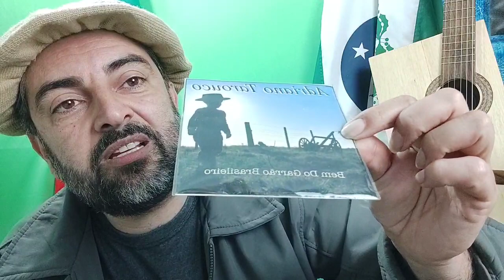Domingão Live (20-11-2022) Chimarrão, Prosa e Canções 70 com Adriano Tarouco Rodrigues.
Live (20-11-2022) Chimarrão, Prosa e Canções 70 com Adriano Tarouco Rodrigues.